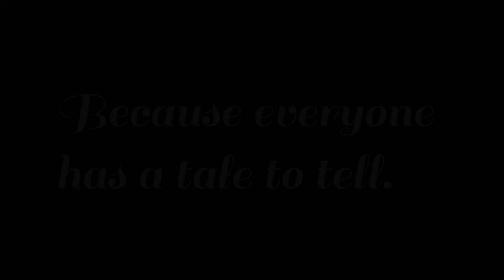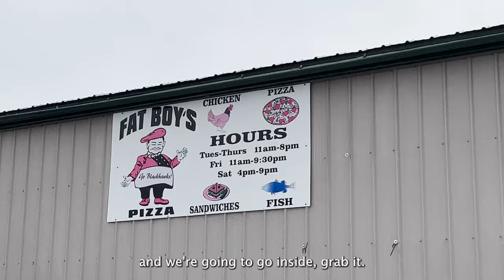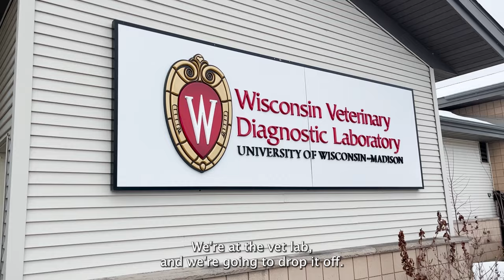Horse Rescue Tales from the Tundra - S1 - E10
This is a long one! But, when you have 11 horses needing to see the vet and farrier, plus getting 30+ ready for the Free Adoption Event coming up, it becomes a long week! Pauly gets pissed with good reason. There is good news and bad news along the way and the Tundra raises it's chilly head once again.

Amazon Wish List:
By USPS
Pony Tales Refuge & Rehab
4398 130th Avenue